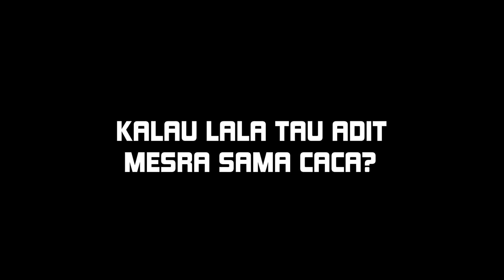Ketahuan Lala! Adit & Caca Masih Saling Cinta? Kode Keras Buat Cowok Dari Cewek Episode 69 SALAH 4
Kode Keras Buat Cowok Dari Cewek Episode 69 pmenceritakan tentang Adit yang pergi karyawisata perpisahan SMA dengan Lala, Caca, Aldo, dan Tania. Di video kali ini gue bakal memilih jawaban yang salah dan melihat reaksi lucu dari karakter game Kode Keras.

Follow Facebook gue buat lanjutan game dan konten eksklusif Kode Keras

Yang mau mulai investasi (crypto, saham, reksadana, bank digital) bisa dimulai dari app yang gue pake ini ya buat dapetin bonus gratis!

Saham:
Kode refferal Ajaib: dual596 (dapatkan hadiah saham hingga Rp.2.5 juta)
Link GoTrade (dapat saham gratis $2)

Bank Digital:
Kode referral Bank Neo (bunga deposito 8%): 9XXWM2 (dapat kupon experience Rp.10 juta dan hadiah tunai Rp.23.900)
Link Bank Jago (cashback Rp.100 ribu jika menabung Rp.220 ribu)
Link refferal Blu (dapatkan Rp.25 ribu setelah isi saldo Rp.250 ribu)

Reksadana:
Kode referral Bibit: kepoinvestasi (dapat cashback Rp.25 ribu)

Crypto:
Link referral Tokocrypto: 9UWCN729 (dapat 5% komisi trading)
Link refferal Binance (dapat 5% komisi)
Kode refferal Nanovest: Alastor239 (dapat Rp.15 ribu)
Link refferal Mining MRST Token (dapat 2 token MRST)